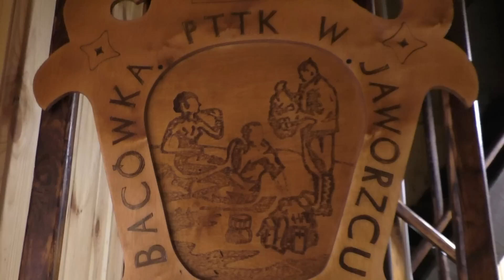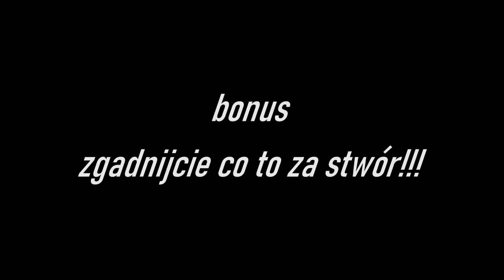Miejsce w BIESZCZADACH gdzie NIKT NIE ZAGLĄDA !!!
Odkrywamy Miejsce w BIESZCZADACH gdzie NIKT NIE ZAGLĄDA !!!. To film o schronisku w Bieszczadach gdzie zagląda tylko 1 % turystów. Większość idzie na Połoniny omijając to miejsce w Bieszczadach. Byliśmy tam 3 dni i faktycznie prawie nikt tu nie zagląda. Schronisko w Bieszczadach Jaworzec położone jest w niepopularnym i cudownym miejscu. Chatkowy jest bardzo gościnny. Śpimy w Betlejemce, odpoczywamy, pijemy kawę, gramy na gitarze. Jemy w Zagrodzie Chryszczata żurek i rosół.

🍀MAPKA GOOGLE. Klikaj w znaczniki i oglądaj NASZE filmy z tego miejsca.

W nieco dalej znajduje się: Krempna, Beskid Niski, Bieszczady, Beskid Sądecki, Grybów, Klimkówka, a nieco bliżej opuszczone wsie w Bieszczadach oraz Ukraina, Połonina Caryńska, Połonina Wetlińska, Chatka Puchatka, Halicz, Rozsypaniec, Tarnica, Smrek, Wołosate, Ukraina, opuszczona wieś w Bieszczadach, Komańcza, Baligród, Cisna, Wetlina, Ustrzyki Górne, Siekierezada, Chryszczata, Jeziora Duszatyńskie, Sanok, San, Lesko, nieco dalej Beskid Niski, Beskid Sądecki i Tatry. / bieszczadzkie anioły i moje bieszczady Ukraina